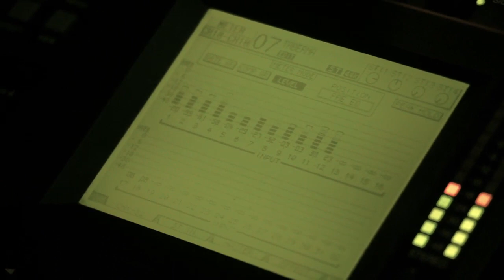Taberna Vinaria "Verbum"